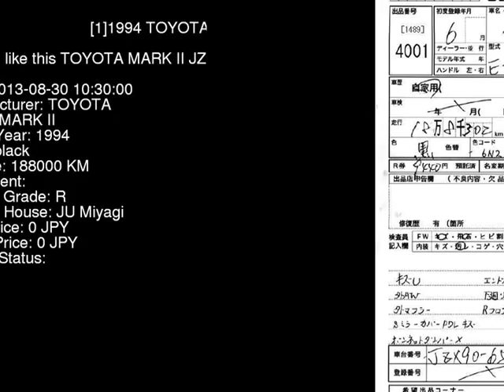1994 TOYOTA MARK II JZX90 - Japanese Used Car For Sale Japan Auction Import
1994 TOYOTA MARK II  JZX90 - Japanese Used Car For Sale Japan Auction Import JZX90,TOYOTA,MARK_II,jdmvip,vip,jdm,cars,japan,jdmvip.com,japanesecars,usedcars Japanese Used JDM Car For Sale At Auction in Japan for Import